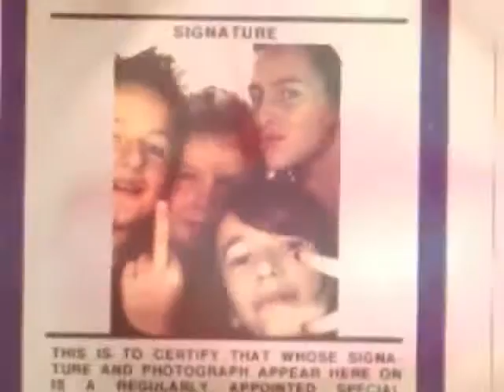Moii =D Heii Ouii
Tjrs mOii xD ! Prenez plaiisiir ! Ya ke  des tOff de mOii ! pa etonant + ke cett viideO parl de mOii ! Biisouu!